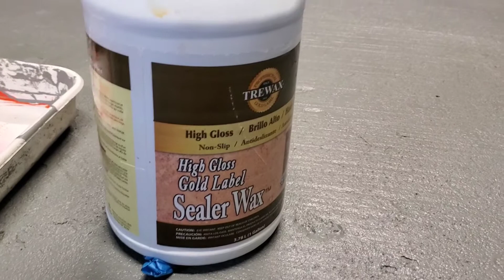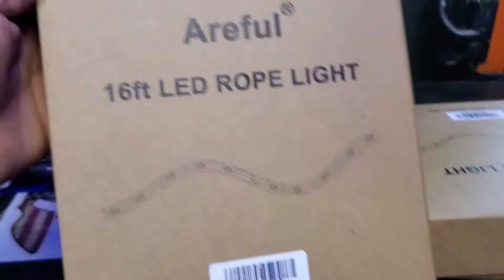REMODELO MI GARAGE ESTILO.. Harley Davidson